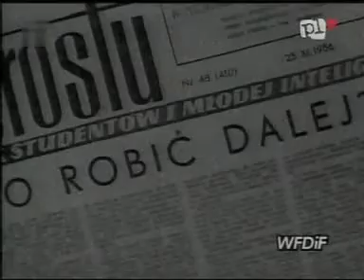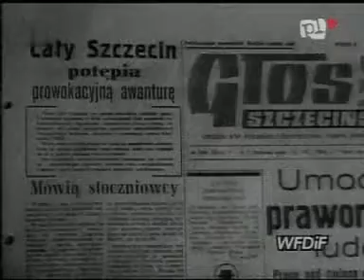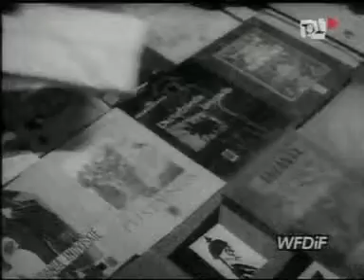PKF 1956 52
1. Układ polsko-radziecki.
2. Co dalej?
3. Procesy rehabilitacyjne.
4. W imię porządku.
5. Stacja radiowa w Zielonej Górze.
6. Nowi biskupi na Ziemiach Zachodnich.
7. Powrót olimpijczyków.
8. Dla dzieci węgierskich.
9. Przed świętami.